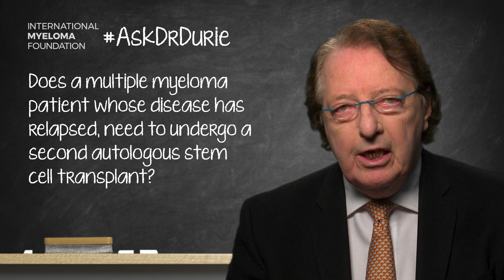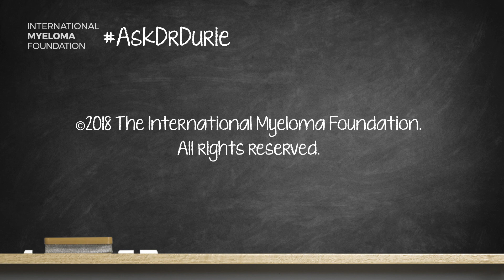Does a multiple myeloma patient whose disease has relapsed, need to undergo a 2nd ASCT?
In this week’s video, Dr. Brian G.M. Durie discusses other options to consider if your doctor recommends a second autologous stem cell transplant.

The BOTTOM LINE: Discuss with your doctor the benefits and side effects of a second transplant as opposed to immune therapies and immune therapy combinations.

Category
Nonprofits & Activism
License